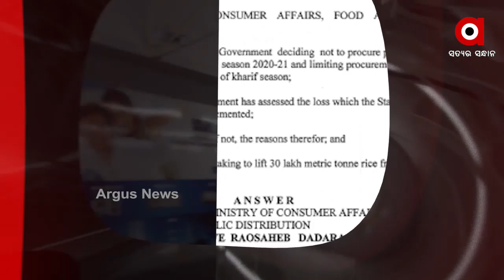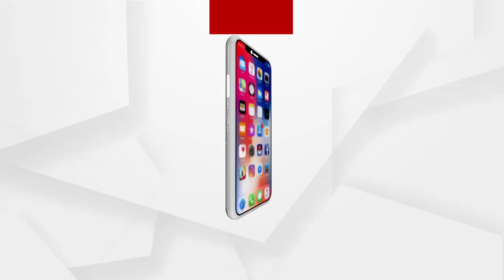Headlines 10Am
ଓଡ଼ିଶା ସୀମାନ୍ତରେ ଆନ୍ଧ୍ରର ପଞ୍ଚାୟତ ନିର୍ବାଚନ...
ଅରୁଆ-ଉଷୁନା ବିବାଦ ମଧ୍ୟରେ କେନ୍ଦ୍ର ସରକାରଙ୍କ ବଡ଼ ଘୋଷଣା...
ପଶ୍ଚିମ ଓଡିଶାରେ ପୁଣି ଆନ୍ଦୋଳନ କରିବ ବିଜେପି...
ଏକାମ୍ରକ୍ଷେତ୍ର ବାଇ-ଲକୁ ନେଇ ନବୀନ ଓ ଧର୍ମେନ୍ଦ୍ର ମଧ୍ୟରେ ଟୁଇଟର ୱାର.
ଦୁଇ ବର୍ଷ ପରେ ବିଜେଡିକୁ ମନେପଡ଼ିଲା ‘କାଳିଆ’ ଯୋଜନା କଥା ...
ପରୀ ହତ୍ୟାକାଣ୍ଡରେ ମହାଖୁଲାସା...
ବଙ୍ଗ ପରେ ଶାହଙ୍କ ମିଶନ ଓଡ଼ିଶା...
ରାୟଗଡ଼ା ତାରିଣୀ ଛକରେ ଜଳିଗଲା ଯାତ୍ରୀବାହୀ ବସ୍...